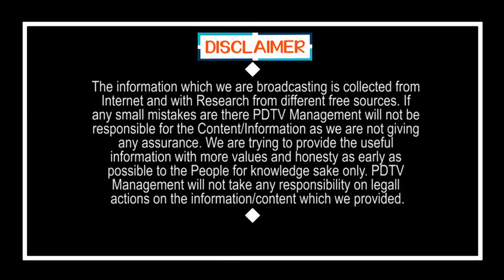TDP Leaders Not Available to Public in This Districts | ఆ జిల్లాలో సైకిల్ రెండు టైర్లు పంక్చర్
ఆ జిల్లాలో సైకిల్ రెండు టైర్లు పంక్చర్ | TDP Leaders Not Available to Public in This Districts | PDTV News